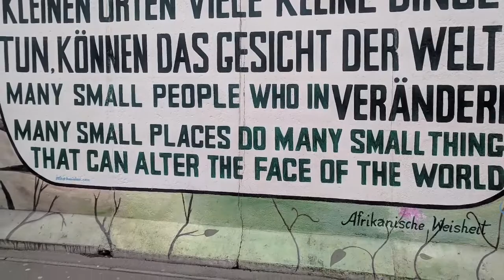The Guilty Knitter Episode 18, A glimpse of my European tour! Plus designing!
Welcome to Episode 18 of The Guilty Knitter podcast!  I’m a musician from Montreal who finds herself knitting when she should be practicing.  Grab your knitting and join me!  I’ll be talking about my project progress (Vertices Unite, The Timber Cardigan, and more), plus showing pics of my recent tour of Europe.  Enjoy!

The podcast I mentioned in this episode is Roxanne Knits with Roxanne Richardson. The specific episode is this one

To get any great GK swag designed by my talented niece, Jes Martin (of @jesmartintattoos), follow this

Please head over to The Guilty Knitter page on Ravelry and introduce yourself!